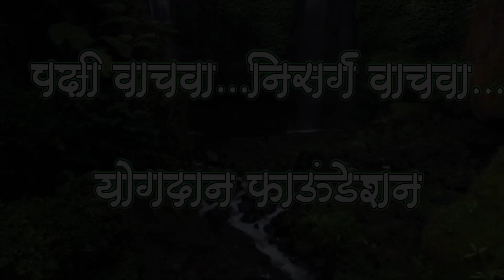पोपट पक्ष्याबद्दल तुम्हाला हे माहिती आहे ?